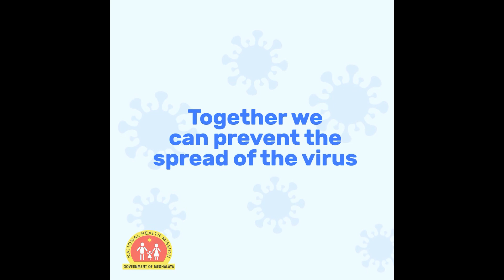KA SORKAR JYLLA KA HAP BAN BISHAR HI LA KA DANG DONKAM BAN PYNJARI NE WENG NOH IA KA LOCKDOWN: HEK